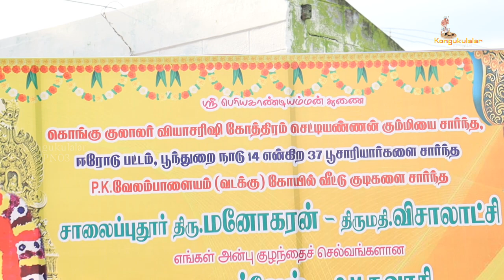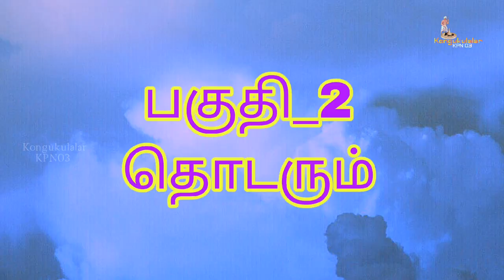அவல்பூந்துறை திரு மனோகரன் திருமதி விசாலாட்சி குழந்தைகள் குலதெய்வ பெயர் சூட்டும் விழா பகுதி_1#Kpn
கொங்கு குலாலர் வியாசிரிசி கோத்திரம் செட்டியண்ணன் கும்மியை சார்ந்த ஈரோடு பட்டம் பூந்துறை நாடு 14 என்கிற 37 பூசாரிகளைச் சார்ந்த P. K வேலம்பாளையம் (வடக்கு )கோவில் வீடு குடிகளை சார்ந்த சாலைப்புதூர் திரு மனோகரன் திருமதி விசாலாட்சி அவர்கள் குழந்தைகள் மாஸ்டர் S. M.சர்வேஷ் பேபி. S. M. சுவாதி இவர்களின் குலதெய்வ பெயர் சூட்டும் விழா தெவம். நாள்:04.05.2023&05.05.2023

பகுதி _2 தொடரும்